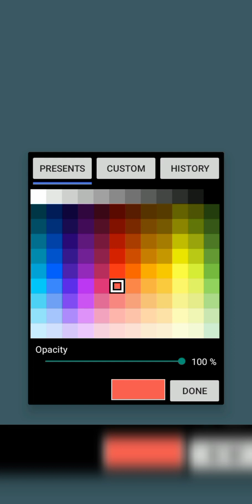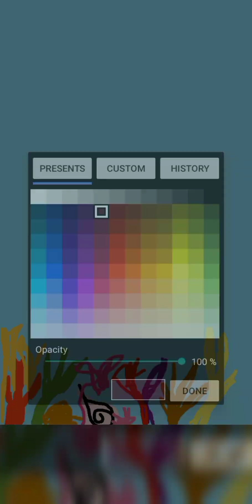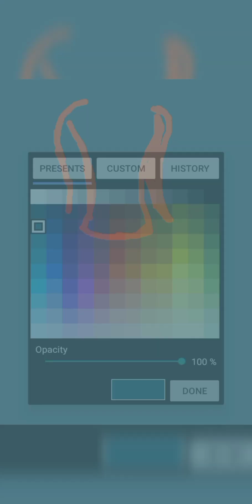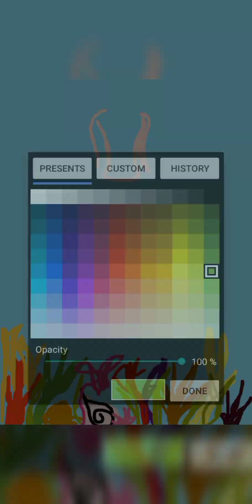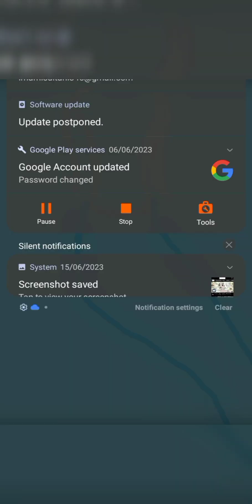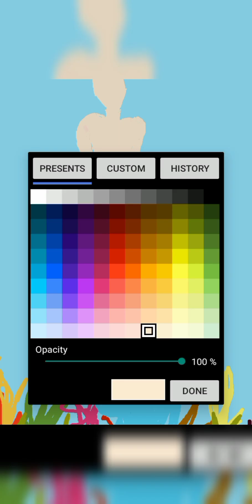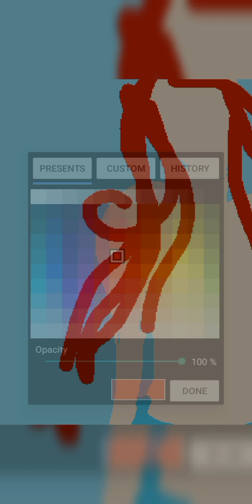making a mermaid